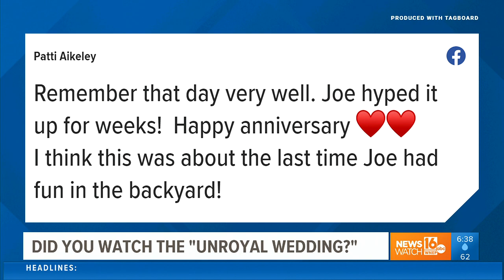An update 10 years in the making: Newswatch 16 catches up with the couple married in the WNEP Backya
Ten years ago, two weddings that involved two couples played out. But they couldn’t have been more opposite.